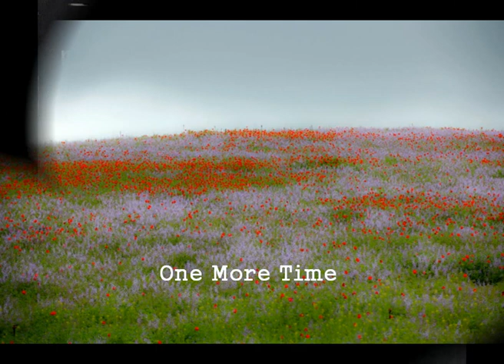Laura Pausini - One More Time (Raining Ver)